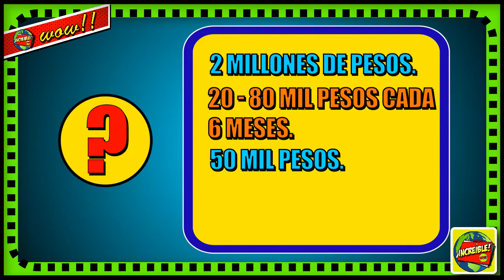¿Cuánto cuesta tener un Ferrari?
Los Ferraris son vehículos de excelente calidad y con los que todo el mundo sueña. ¿Te has preguntado, alguna vez, cuánto cuesta tener uno? Averígualo en este vídeo.